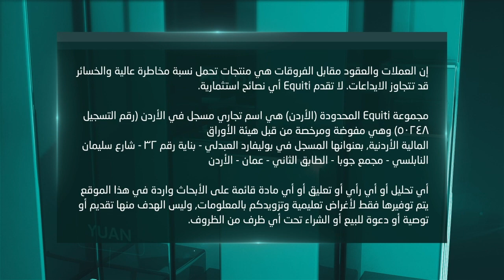تأثير الانتخابات الأمريكية على الأسواق المالية - الحلقة التاسعة